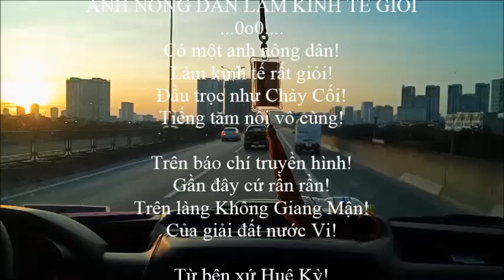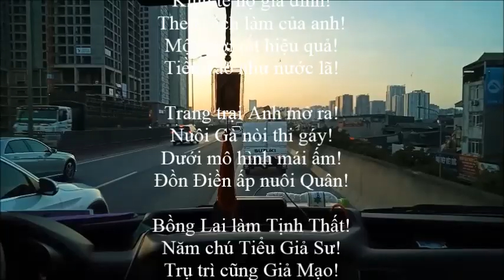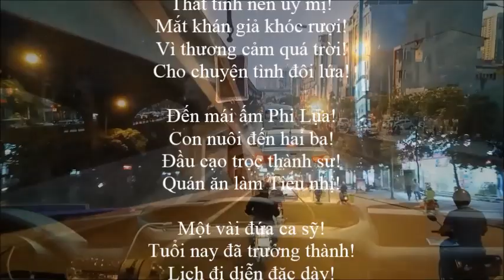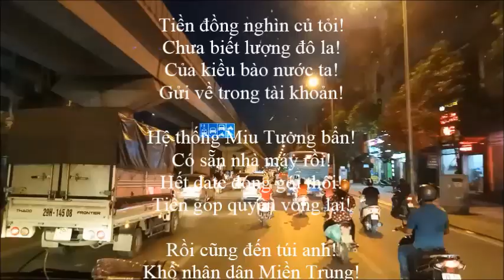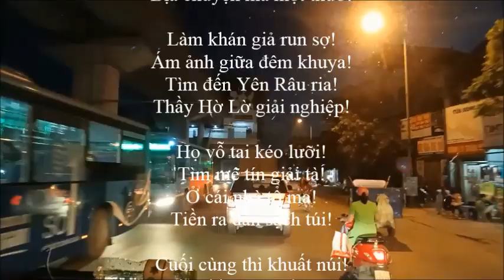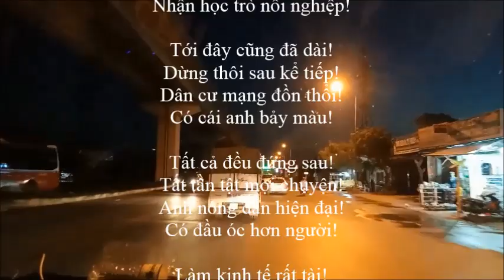ANH NONG DAN LAM KINH TE GIOI?!!!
Có một anh nông dân!
Làm kinh tế rất giỏi!
Đầu trọc như Chày Cối!
Tiếng tăm nổi vô cùng!
Trên báo chí truyền hình!
Gần đây cứ rần rần!
Trên làng Không Giang Mận!
Của giải đất nước Vi!
Từ bên xứ Huê Kỳ!
Sang tận Ca Na Đế!
Khu vực Đông Nam Á!
Lan tới cả Úc Châu!
Đang dần khắp toàn Cầu!
Tới tận xứ Trời Âu!
Đất nước Mặt Trời Mọc!
Đài Bắc và Hàn Quốc!
Tiếng tăm nhiều người biết!
Kinh tế hộ gia đình!
Theo cách làm của anh!
Một thời rất hiệu quả!
Tiền vào như nước lã!
Trang trại Anh mở ra!
Nuôi Gà nòi thi gáy!
Dưới mô hình mái ấm!
Đồn Điền ấp nuôi Quân!
Bồng Lai làm Tịnh Thất!
Năm chú Tiểu Giả Sư!
Trụ trì cũng Giả Mạo!
Còn cha mẹ nói xạo!
Những đứa trẻ mồ côi!
Làm bao nước mắt rơi!
Đánh lừa luôn khán giả!
Chương trình thêm sáng giá!
Tiền quảng cáo đổ về!
Biết bao nhiêu củ tỏi?!
Danh Hài đem thách thức!
Chú tiểu giả ứng thi!
Giải lớn chú cuỗm đi!
Lại vòng về ông chủ!
Báo chí đặt câu hỏi!
Thay đổi tên Thiền Am!
Bên ngoài Bờ Vũ Trụ!
Hai sư giả tham dự!
Tuyệt đỉnh với song ca!
Hát yêu đương trai gái!
Thất tình nên ủy mị!
Mắt khán giả khóc rượi!
Vì thương cảm quá trời!
Cho chuyện tình đôi lứa!
Đến mái ấm Phi Lụa!
Con nuôi đến hai ba!
Đầu cạo trọc thành sư!
Quán ăn làm Tiểu nhị!
Một vài đứa ca sỹ!
Tuổi nay đã trưởng thành!
Lịch đi diễn đặc dày!
Thu nhập không được biết!
Mẹ bây giờ đã chết!
Còn ở đấy một đàn!
Con trẻ thì hoang mang!
Số phận chưa ai rõ!
Đang chờ làm sáng tỏ!
Của cơ quan chức năng!
Rồi chắc chắn rõ ràng!
Nhân dân chờ sẽ biết!
Khi Miền Trung sắp chết!
Bởi cơn lũ ập về!
Anh nhìn thấy món hời!
Hô quân đi kêu gọi!
Tiền đồng nghìn củ tỏi!
Chưa biết lượng đô la!
Của kiều bào nước ta!
Gửi về trong tài khoản!
Hệ thống Miu Tương bẩn!
Có sẵn nhà máy rồi!
Hết date đóng gói thôi!
Tiền góp quyên vòng lại!
Rồi cũng đến túi anh!
Khổ nhân dân Miền Trung!
Ăn toàn mì tôm bẩn!
Tương hóa chất nguy hiểm!
Hết lũ sinh bệnh thêm!
Tìm đến viện để nằm!
Từ món quà của anh!
Ôi Miền Trung tội nghiệp!
Công an đang vào cuộc!
Lật tẩy các chiêu trò!
Của một đám nghệ gừng!
Lợi dụng vào tín nhiệm!
Bản thân nhằm chiếm đoạt!
Tiền từ thiện của dân!
Có liên quan đến anh?!
Phải chờ thì mới biết!
À còn thêm một chuyện!
Của cái anh Hờ Lờ!
Có ý định lủm tiền!
Ở đây không nói đến!
Chiếm đoạt luôn đồng đền!
Đến nay còn dơ dáy!
Xúc phạm cả Thánh Mẫu!
Chỉ mục đích kiếm tiền!
Dây nịt đánh vào mông!
Cùng mấy Anh bóng lụa!
Đến nay còn dãy dụa!
Bởi phạm húy nặng nề!
Sự nghiệp bay thê thảm!
Mải nói chuyện tý quên!
Chị Hờ Vờ đầu nhỏ!
Bịa chuyện ma một thưở!
Làm khán giả run sợ!
Ám ảnh giữa đêm khuya!
Tìm đến Yên Râu ria!
Thầy Hờ Lờ giải nghiệp!
Họ vỗ tai kéo lưỡi!
Tìm mê tín giải tà!
Ở cái nhà tổ ma!
Tiền ra dần sạch túi!
Cuối cùng thì khuất núi!
Tại nghiệp nặng bó tay!
Kiếp sau bái làm thầy!
Nhận học trò nối nghiệp!
Tới đây cũng đã dài!
Dừng thôi sau kể tiếp!
Dân cư mạng đồn thổi!
Có cái anh bảy màu!
Tất cả đều đứng sau!
Tất tần tật mọi chuyện!
Anh nông dân hiện đại!
Có đầu óc hơn người!
Làm kinh tế rất tài!
Tôi đây cũng bái phục!

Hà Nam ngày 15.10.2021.